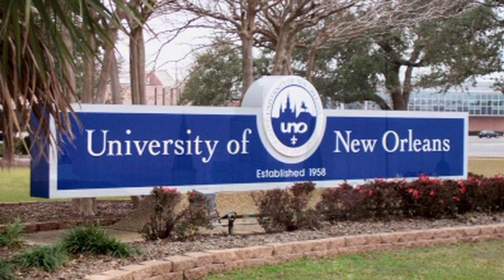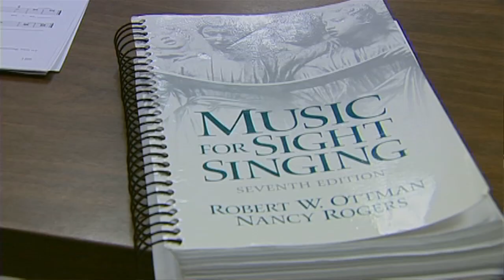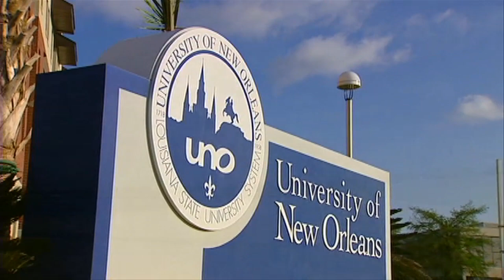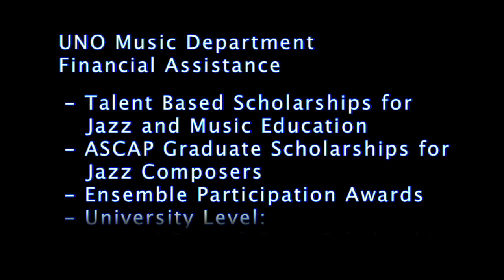University of New Orleans - Dept. of Music